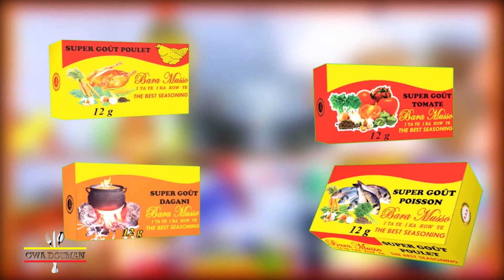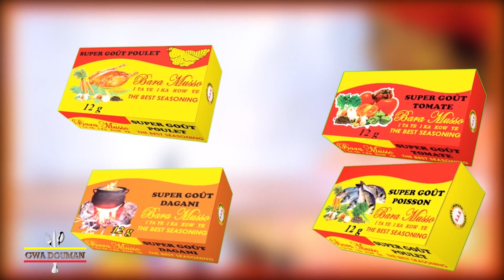Gwa Douman - Special Dibit (Chez Lamine Camara Dibeterie Mande )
Bara Musso vous offre un grand tour d'horizon des restaurants de la capitale Malienne. Les impressions des chefs cuisiniers et des clients sur les saveurs qu'apportent les produits du Label dans leurs mets.